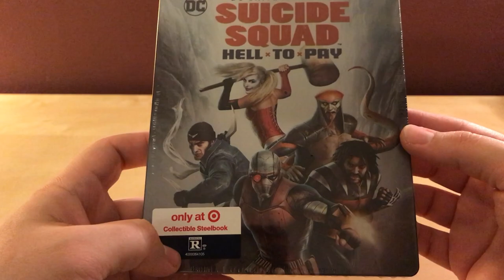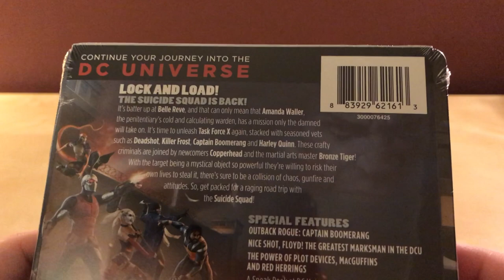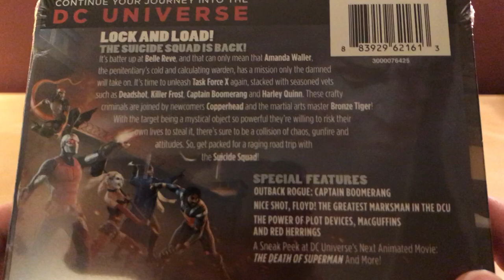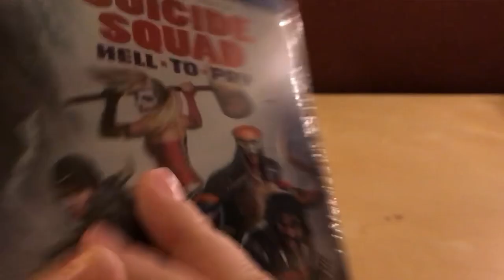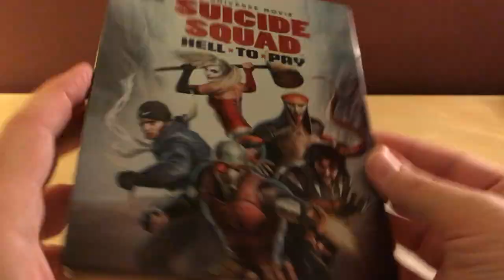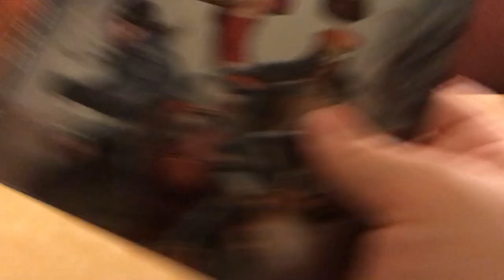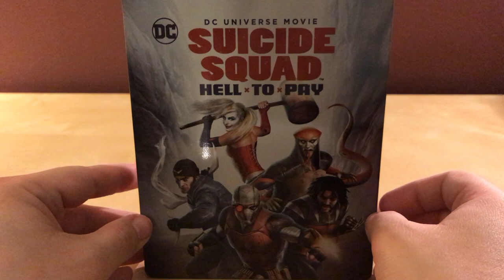SUICIDE SQUAD: HELL TO PAY Blu-ray Steelbook Unboxing!